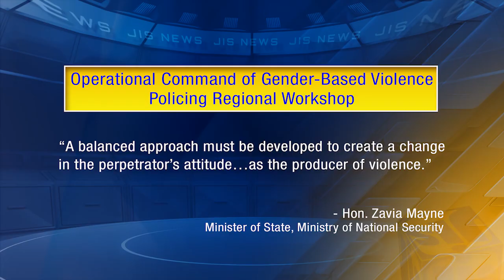JIS News 26.07.2022